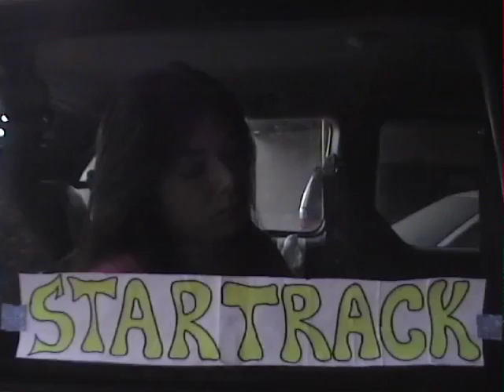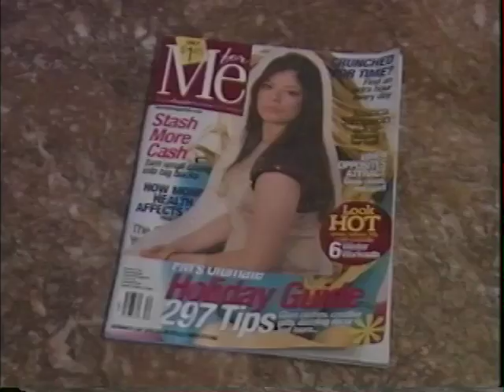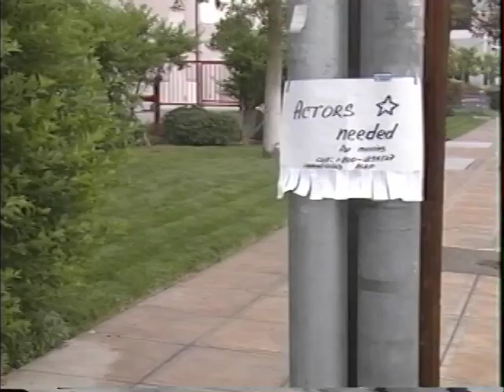Star Track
Haha, my first attempt as a  filmmaker, first school project 12 years ago)))